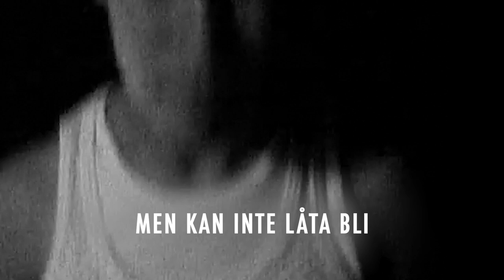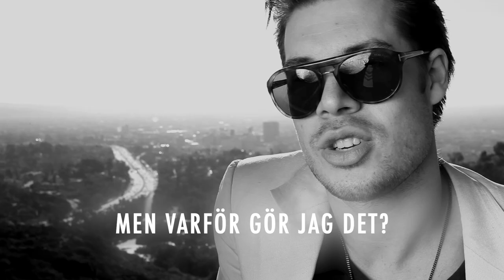Kalle Möller - Klaustrofobi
Kalle Möller - Klaustrofobi (Official Lyric Video)